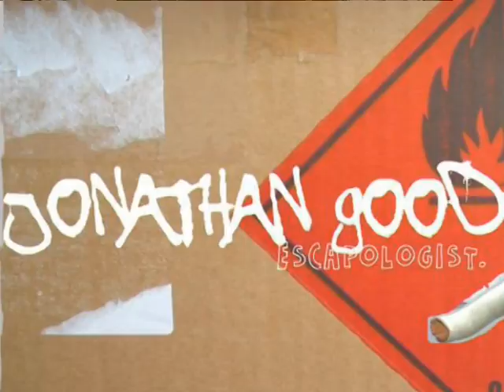52x52 Episode 4 - Jonathan Goodwin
An ongoing(ish) series of 52 second long documentaries.